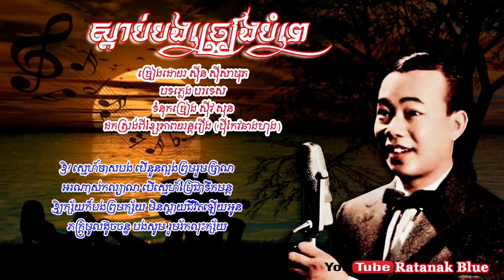ស្ដាប់បងច្រៀងបំពេ - ស៊ីន ស៊ីសាមុត | Sinn Sisamouth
បទៈ ស្តាប់បងច្រៀងបំពេ
- ច្រៀងដោយ ស៊ីន ស៊ីសាមុត
- បទភ្លេង បរទេស
- ទំនុកច្រៀង ស៊ីវ សុន
- ដកស្រង់ពីខ្សែភាពយន្តថៃរឿង ប៉ីកែវនាងហុង